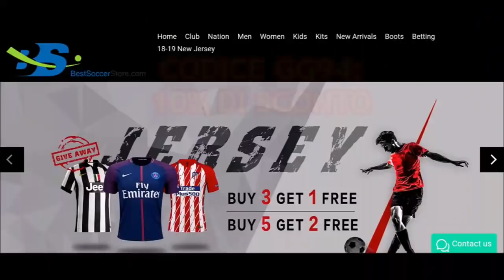RISPONDO A LUCA MASTRANGELO PER IL VIDEO SUI ROMANISTI